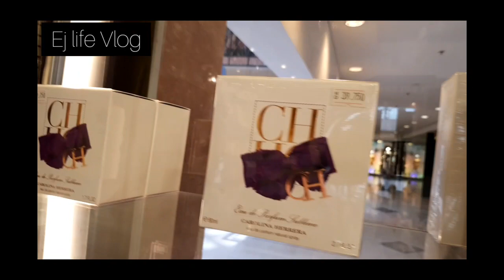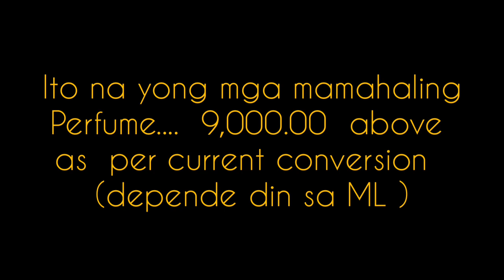expensive perfume, branded perfume, bilihan ng murang perfume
Musician: ASHUTOSH